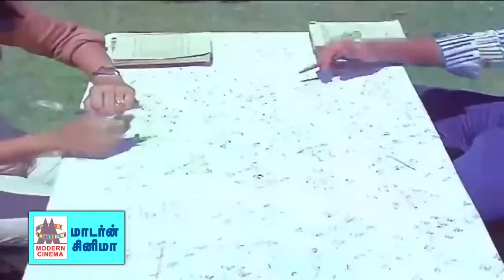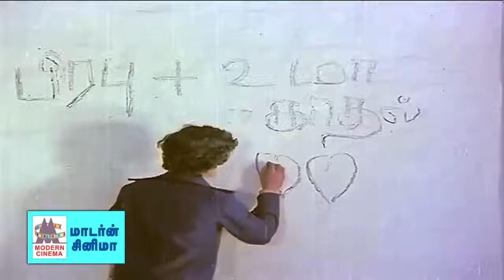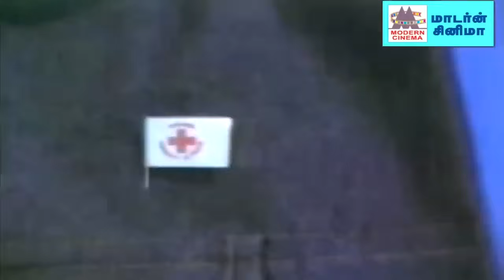Gangai Amaran Songs பாடலை கேட்டவுடன் உற்சாகமாக நம்மை குதூகலமூட்டும் கங்கை அமரன் பாடல்கள்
பூத்து பூத்து குலுங்குதடி ...
சிறு கூட்டுல ...
பூந்தளிர் ஆட ...
காதல் வைபோகமே ...
சின்ன மணி குயிலே .போன்ற இனிய பாடல்கள் அனைத்தும் கேளுங்கள்